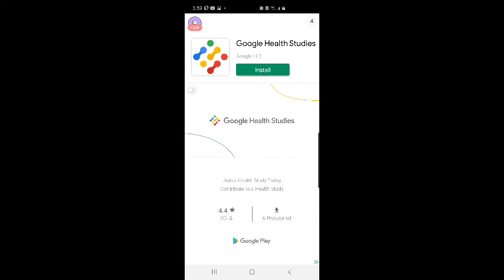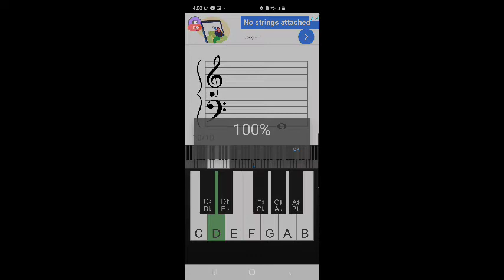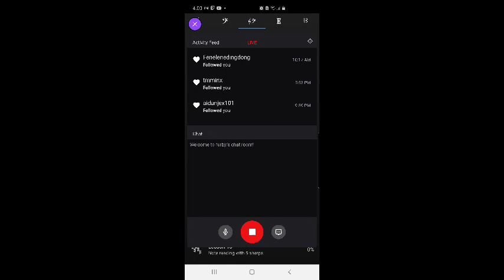FURBjr Learns Music Theory Using Vivace App #2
In this video FURBjr learns both treble and bass clef.  Here is what is covered:

Lesson 1: Spaces inside the staff
Lesson 2: Lines inside the staff
Lesson 3: All notes inside the staff
Lesson 4: Notes outside the staff
Lesson 5: All notes up to one ledger line